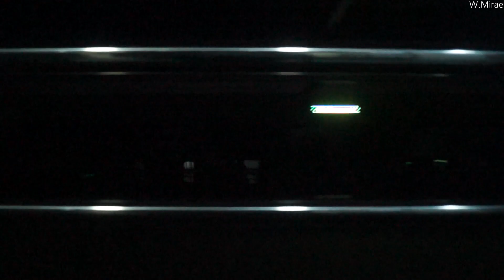[철도주행] 한밤중의 동해선 경주~좌천 일주ㅣ1603열차 (2021.10.29)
[FHD 60FPS] 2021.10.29. 동해선 경주~좌천

무궁화호 제1603열차
청량리(14:50) → 부전(22:18)

00:00 경주 일대 주행
00:31 舊 불국사역 발차
01:07 舊 호계역 발차
02:00 태화강역 발차
03:21 덕하역 발차(임시승강장)
04:21 덕하~좌천 간 주행 중